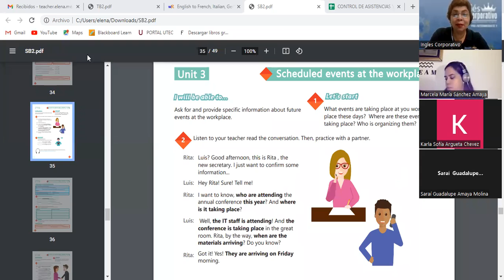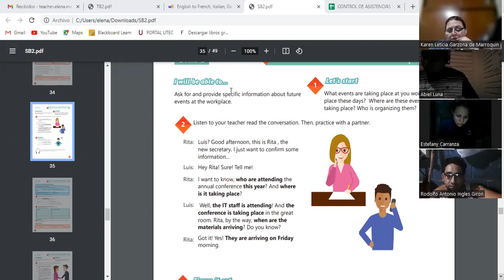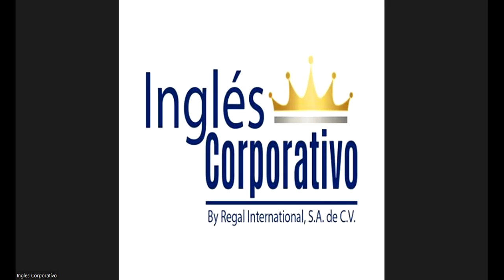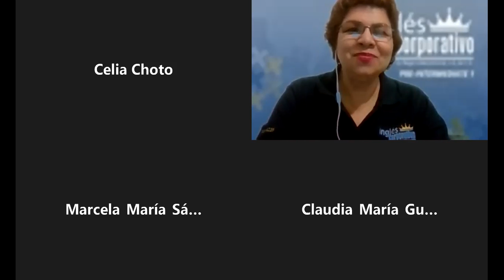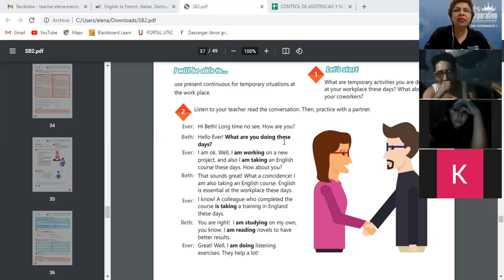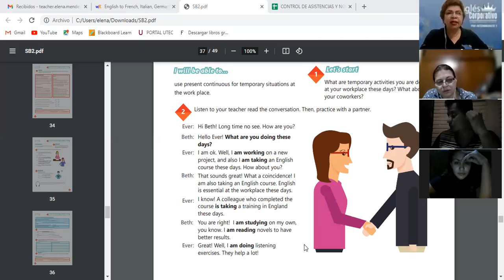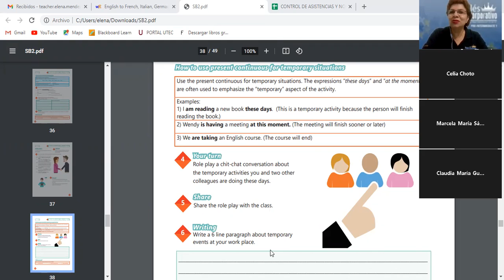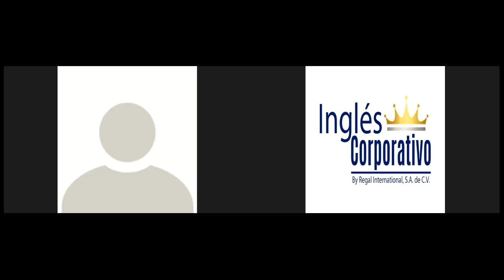Ingles Corporativo-01-07-2022-PRESENT PROGRESSIVE FOR TEMPORARY SITUATIONS